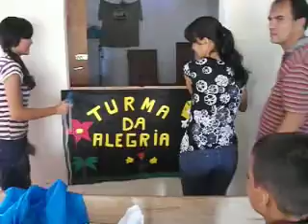Feb 2 2013 setting up before the activities MBCC Santa Emilia Campo Grande MS Brasil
Come out and be with us, Saturday Afternoons 2:30-5:00 Calvary House Baptist Ministries! Santa Emilia - Campo Grande - MS Brasil

Sunday Night 7:30 PM
Tuesday Night 7:30 PM Theology Class
Wednesday Night 7:30 PM Men's and Women's Bible Study
Saturday Afternoon Ministry day 2:30-5:00 PM
MBCC Rua Biguai Q1 L10 Santa Emilia